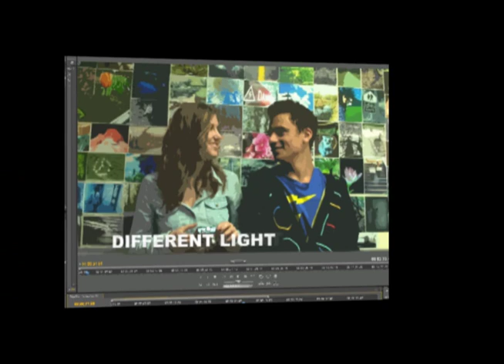Shaftesbury High School (Winnipeg): Best Buy Video Entry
This video was created to enter the Best In Class contest through Best Buy. Our video and proposal won an Honourable Mention prize of $10,000. The video and proposal was one of the top 15 chosen from approximately 300 entries.